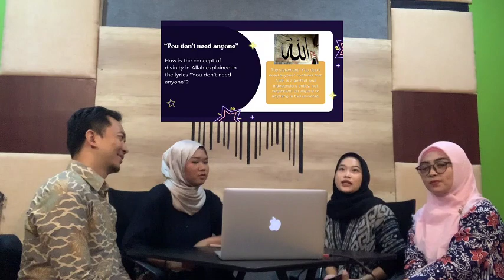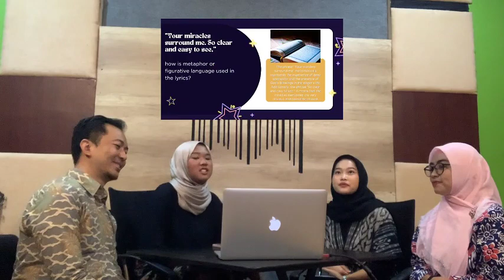Don' follow your heart; follow your God: Discussing Maher Zain's Lyric: Rodhitubillah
Study Harmony on Humanity is the team-project based learning; learning how to bring an event, to be a host, discussing lyric and editing videos.